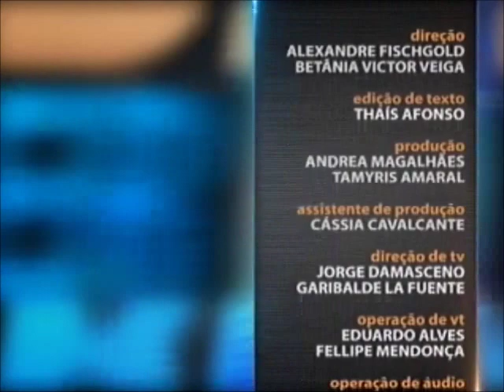Processo do Trabalho - aula 4